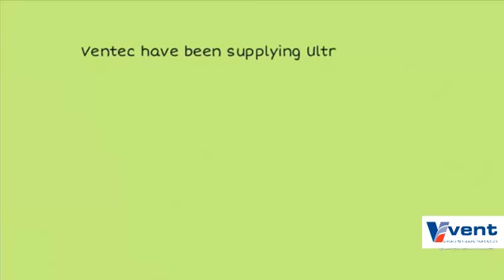Ultraflex Control System UCS Actuators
Ventec have been supplying ultraflex control system (UCS) actuators for the UK market since 1995 and are the leading global distributor for their actuator products.